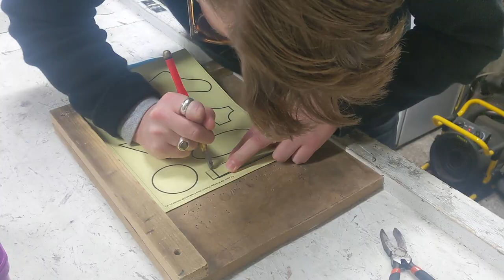SIMPLY STAINED GLASS WORKSHOP